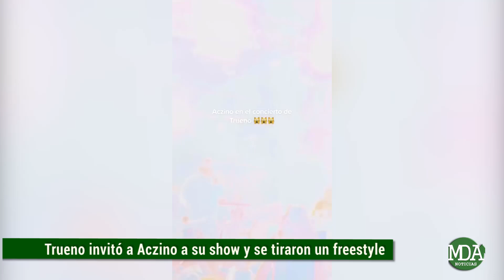ACZINO se TIRÓ un FREESTYLE en PLENO SHOW de TRUENO en MÉXICO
El rapero fue invitado al recital de oriundo de la Boca en mexico, y protagonizó un momento aplaudido por el público presente al hacer una improvisación que generó el vitoreo de la gente.